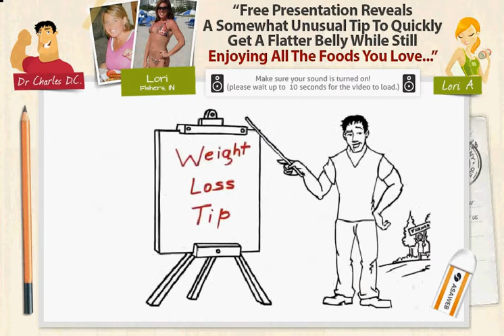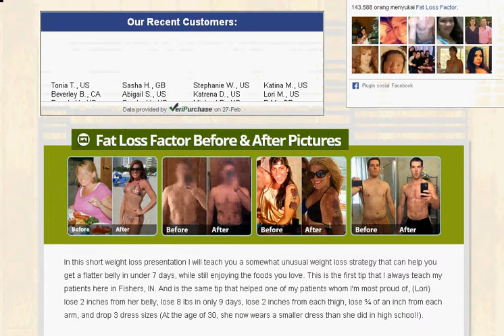The Fat Loss Factor by Dr Charles HD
Hi, my name is Dr. Charles and the pretty lady next to me above is one of my favorite patients, Lori.

I've dedicated my life to help others achieve the type of weight loss success that I know is absolutely possible, despite what the so called "experts" tell us all.

The first thing that I'd suggest doing is checking out this inspiring personal weight loss story above by clicking here. In it, you'll learn about how Lori lost 85+ pounds and changed the direction of her life.

Click the big button above and you'll be able to watch it. Be sure to watch the video from beginning to end, because at the end I talk about some critical components to making the steps work longterm, which is what we're all after.

for a FREE weight loss video presentation...